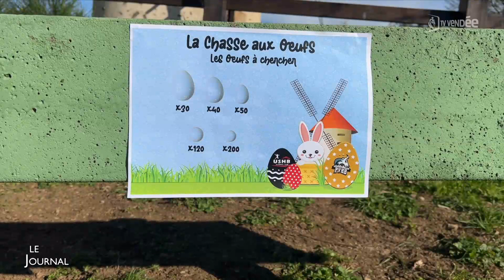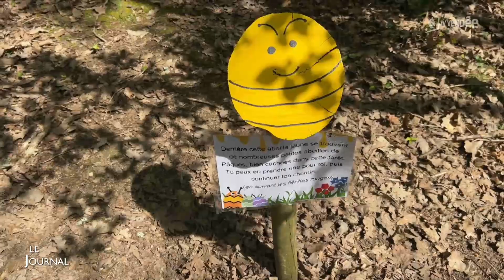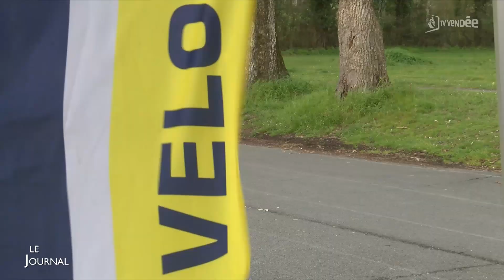Edition du 11 avril 2023 - 12h30